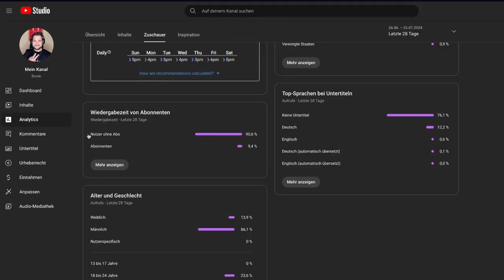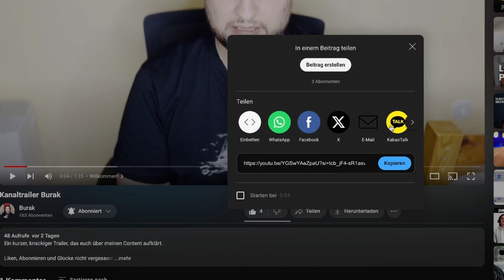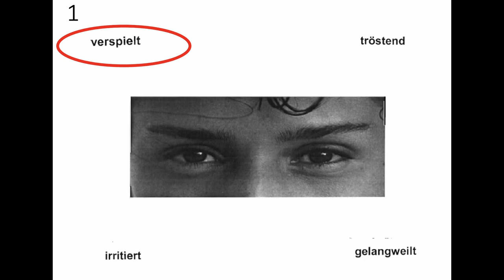Warum Autisten Emotionen wahrnehmen so wahnsinnig schwer fällt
In diesem Vlog geht es mal wieder darum, dass Autisten besonders Probleme dabei haben eigene und andere Emotionen wahrzunehmen. Gegen Ende des Videos gibt es nochmal einen Augen Test, der mit hoher Präzision aussagen kann, wer Autist ist und wer nicht. Alle Autisten versagen beim Test und alle Nicht Autisten bestehen ihn mit Leichtigkeit.

00:00 Vorwort
00:35 Probleme eigene Emotionen zu verstehen
00:54 Nicht mal 10% meiner Zuschauer sind Abonennten
01:21 Probleme eigene und andere Emotionen wahrzunehmen
02:40 Nicht Autisten können ohne Nachzudenken Emotionen im Gesicht erkennen
03:00 Emotionen in den Augen erkennen und wahrnehmen
05:00 Der Augen Test - Kannst du Emotionen in den Augen erkennen?
07:32 Beispielaufgaben mit der Lösung dahinter
07:54 Schlusswort